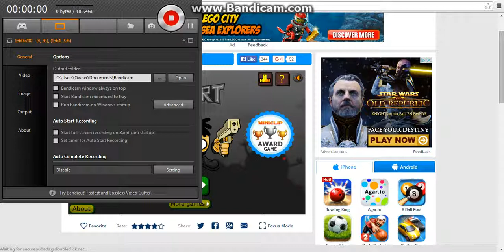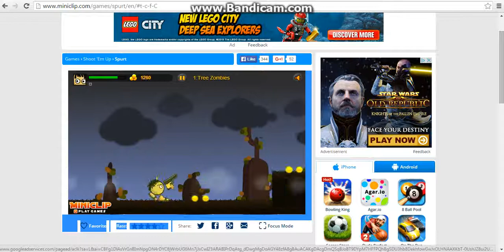let's play spurt part 1